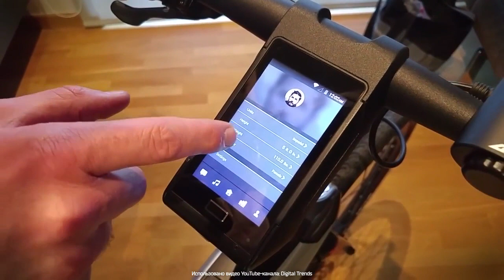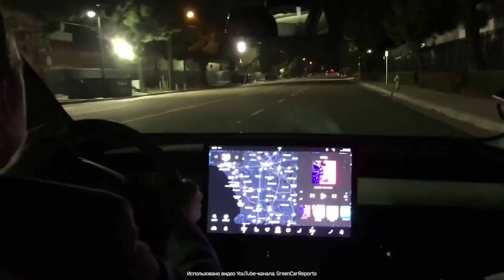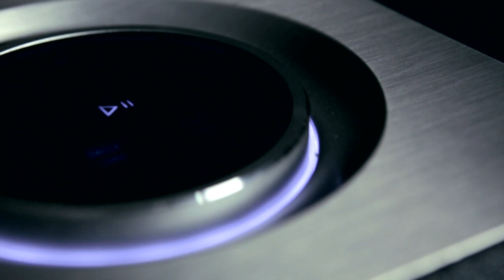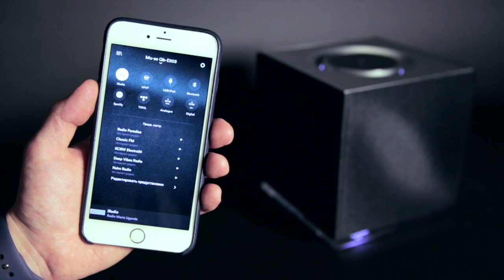Virtual Selection - велосипед на Android, новая Tesla бьет рекорды по предзаказам и другое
- Китайцы разработали велосипед на Android;
- Новая Tesla бьет
рекорды по предзаказам;
- Финские фермеры
установили бензопилу на дрон;
- Обзор нашумевшего
Quantum Break от Хоббита;
- Акустика Naim Mu-so Qb - мнение редакции Virtual Selection.